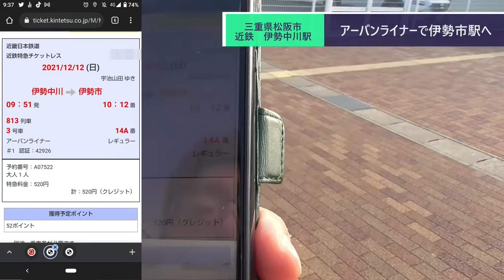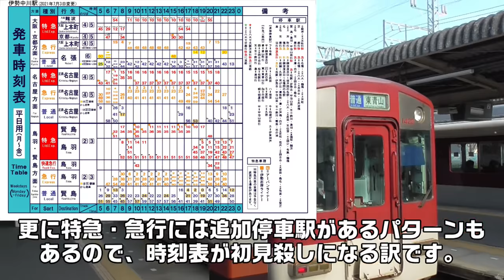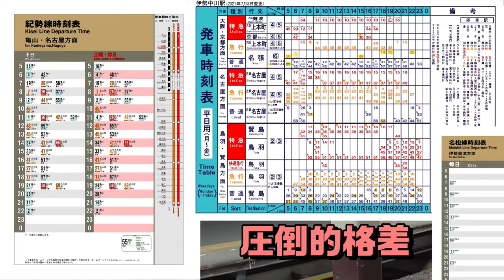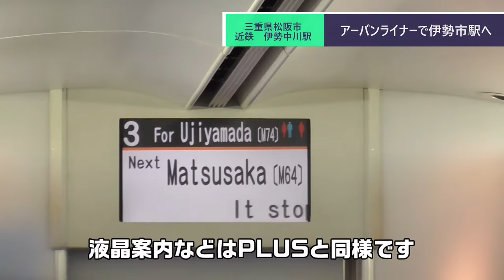ST086-31 伊勢中川駅で近鉄の神業な連絡・接続を堪能する非鉄【今年の名所、今年の内に】